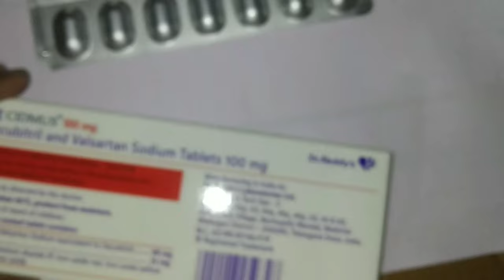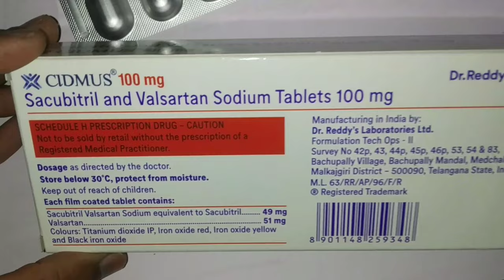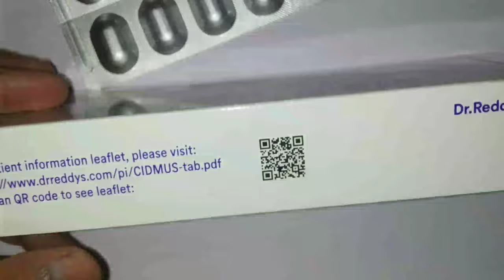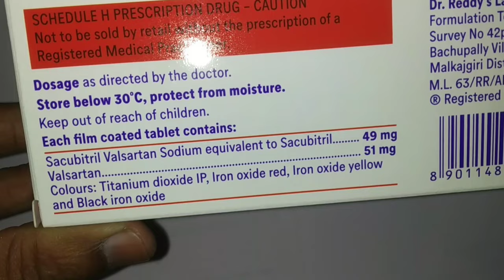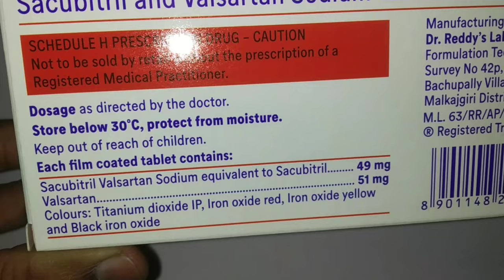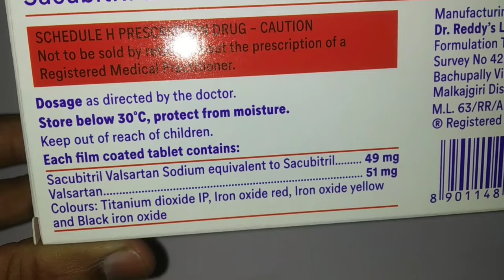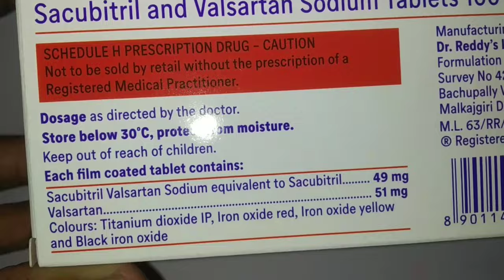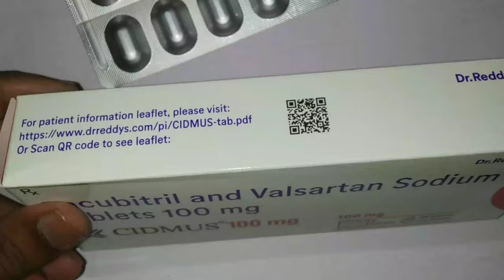Cidmus 100 mg Tablets : Sacubitril and valsartan Tablets..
Cidmus 100 mg Tablets Review.
Cidmus 100 mg Tablets.
Composition :- Sacubitril.. 49mg and Valsartan Sodium.. 51mg.

1) Cidmus 100 mg Tablets Composition
2) Cidmus 100 mg Tablets Uses
3) Cidmus 100 mg Tablets Price
4) Cidmus 100 mg Tablets side effects.